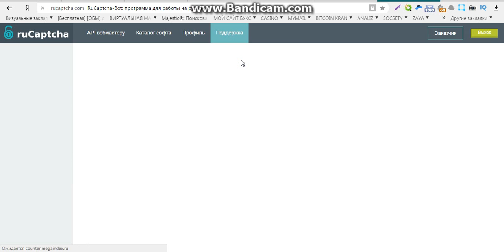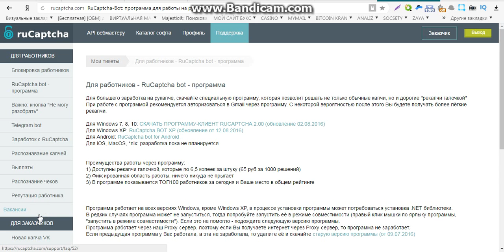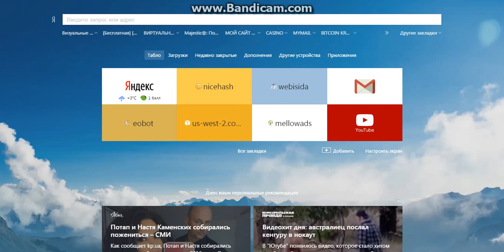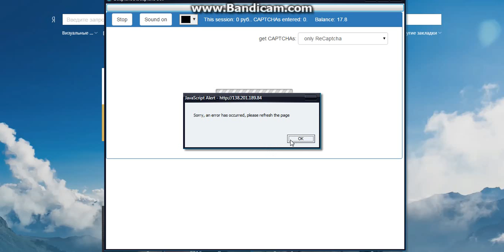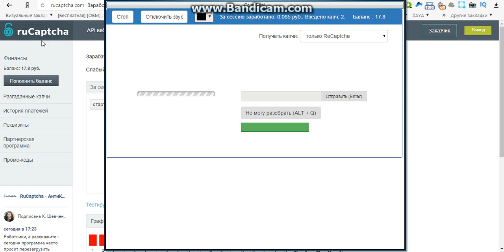высокий заработок в интернете без вложений